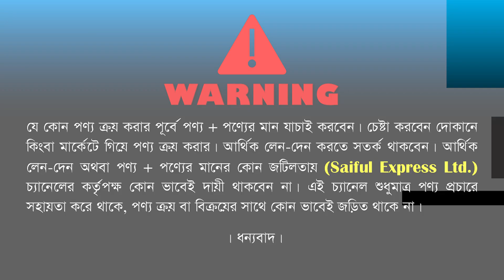বাচ্চাদের ইলেকট্রিক দোলনার দাম জানুন/ Electric Baby Swing Price In BD/Baby Electric Dolna Price 2022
77-78, New Market Kacha Bazar, 1st Floor, Bonolota Market, Dhaka-1205

Mobile:
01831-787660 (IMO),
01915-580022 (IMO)